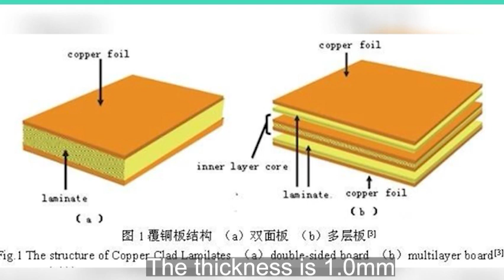PCB copper clad laminate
Just like PCB business, our PCBA services also specialize in prototyping and small-volume production, making XZH PCBA the one-stop destination of boards fabrication and assembly.        This arrangement makes your R&D work easy and time-saving.
Our professional engineers and technicians will work closely with you through our customer service people to ensure the best quality and quickest possible lead time.
Fulfilling thousands of orders daily from around the world, we have established us as the leading supplier of PCB and PCBA services for our consistent quality and excellent services.
XZH PCBA capabilities: SMT Assembly, BGA Assembly, Through-Hole Assembly, Mixed Assembly, Rigid Flex PCB Assembly Services.
Compliant with a wide range of standards including IPC 610 Class 2 and Class 3.
XZH's PCBA service provides printed circuit board manufacture, components procurement, and assembly under one roof.